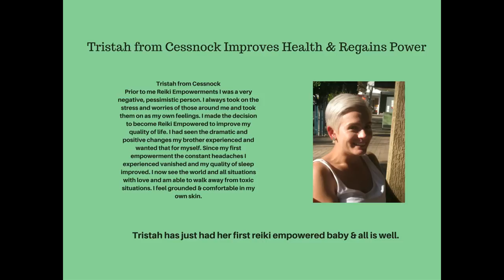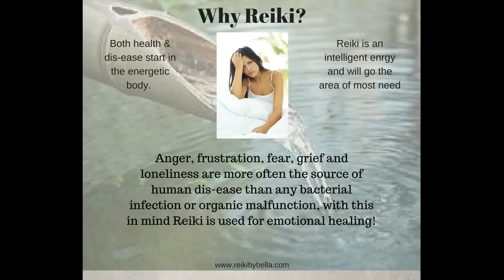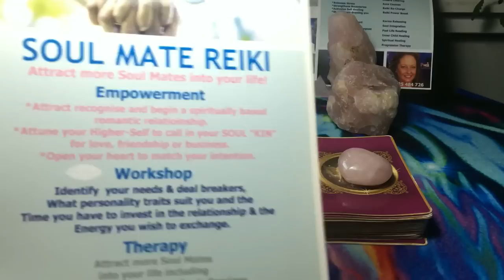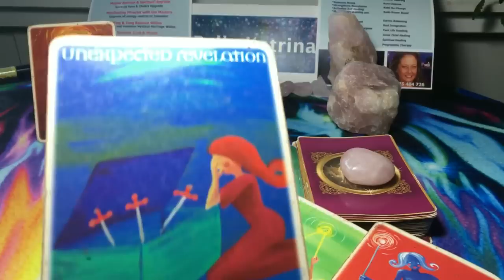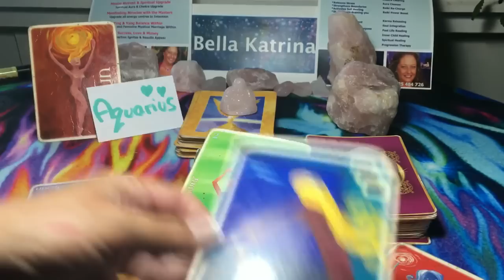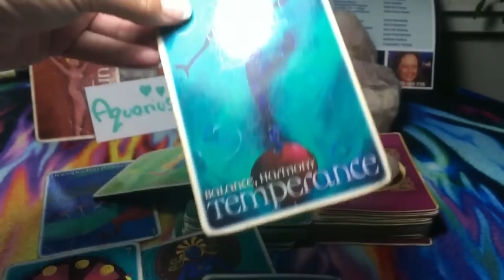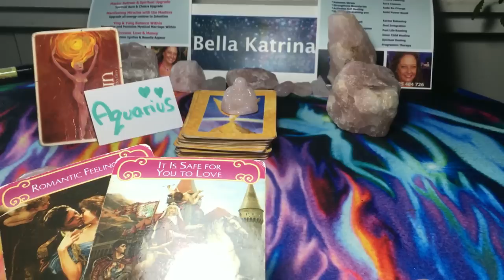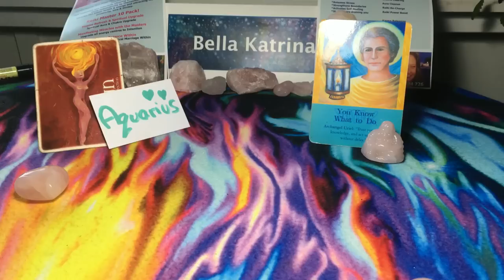AQUARIUS^^ROMANTIC REWRITE***IT IS NOW SAFE TO LOVE & BE LOVED***APRIL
Get ready to ascend to new heights in love!!
FREE UPGRADE
FULL SHABAM
PSYCHIC READING & HEALING WITH BELLA

Find Your Soul Mate
Soul Mate Reiki By Bella!